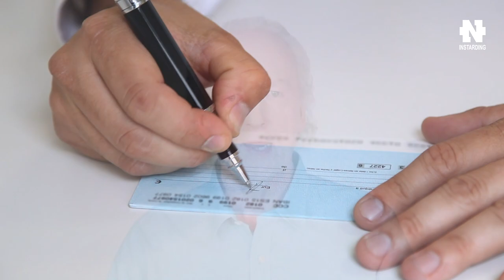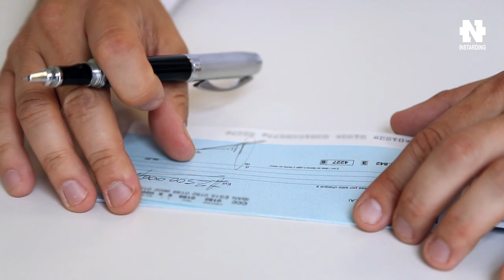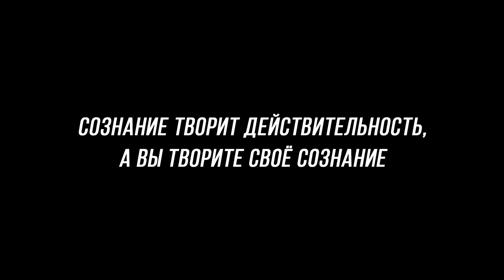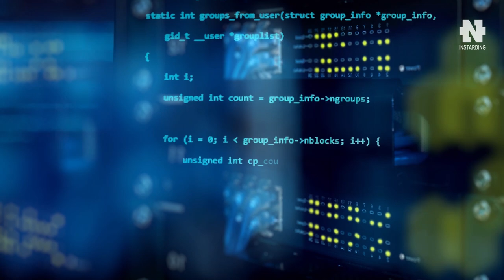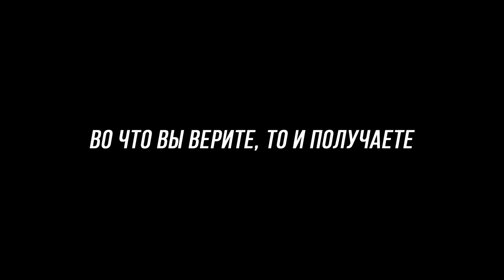УДИВИТЕЛЬНАЯ СПОСОБНОСТЬ ВАШЕГО ПОДСОЗНАНИЯ! Вам потребуется всего 5 минут в день! Джон Кехо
Джон Кехо, автор бестселлера "Подсознание может всё", рассказал об удивительной способности подсознания. Вам потребуется всего 5 минут в день!